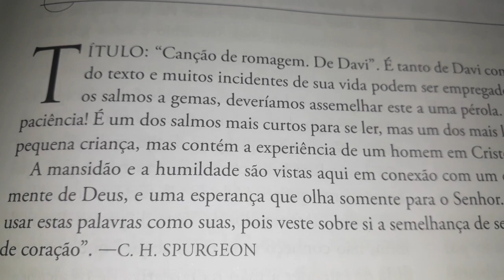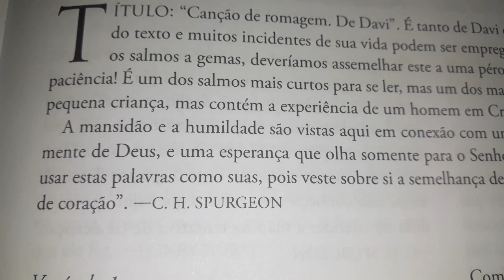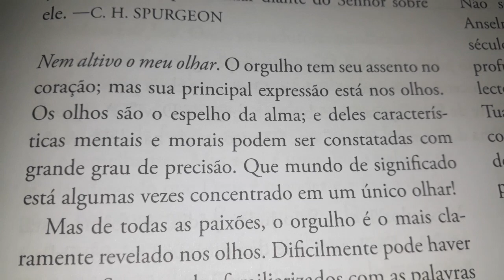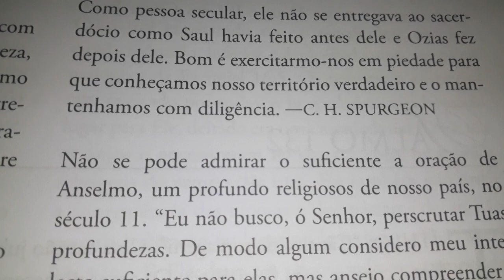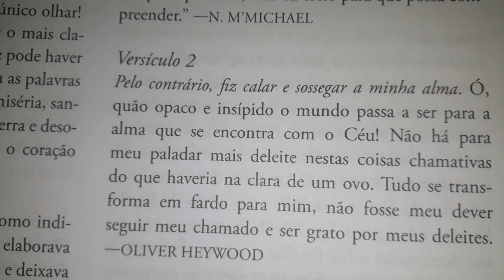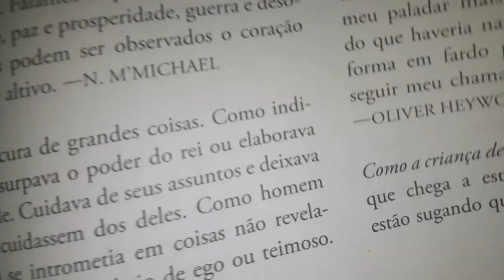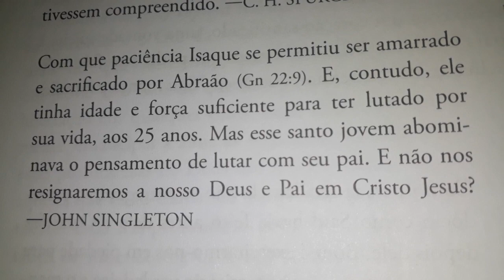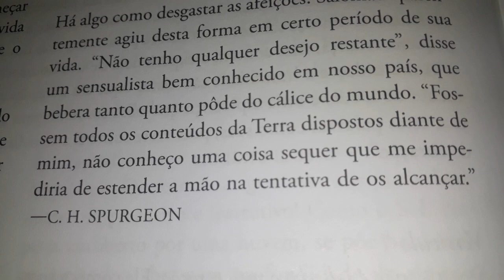Salmo 131 | O tesouro de Davi | Charles H. Spurgeon